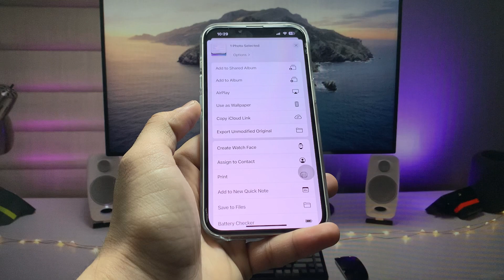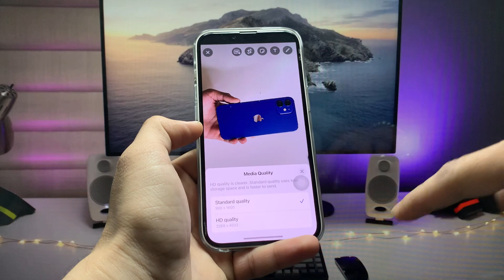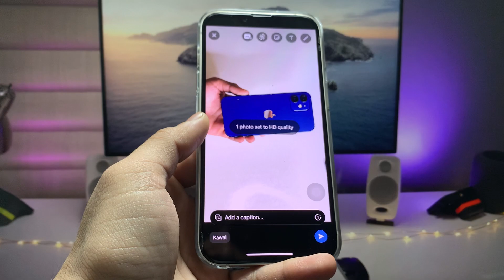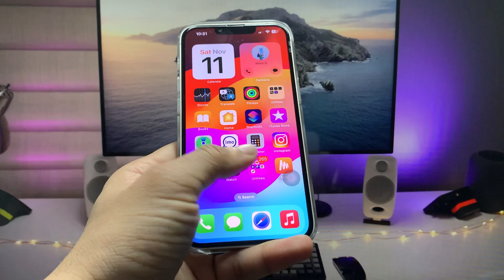How to Send HD Photos & Videos on Whatsapp without Documents in iPhones (iOS 17)